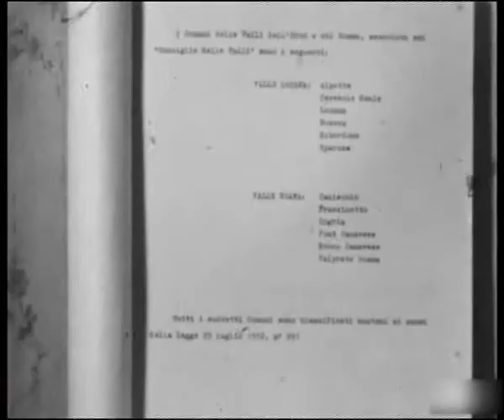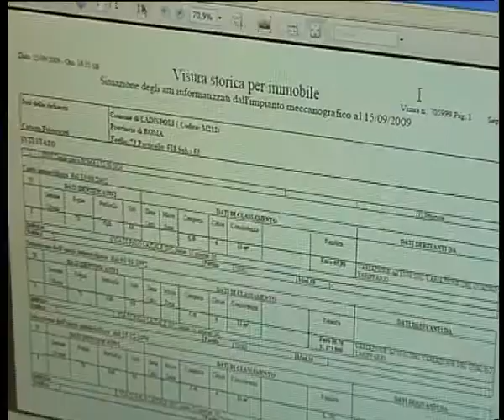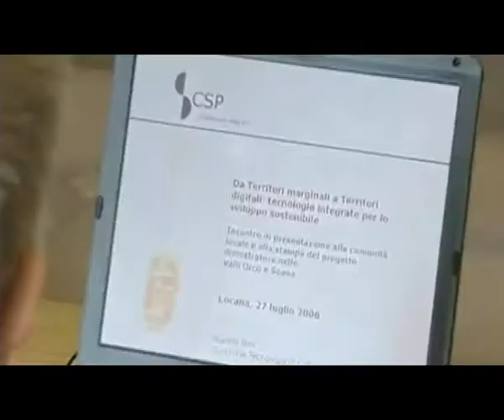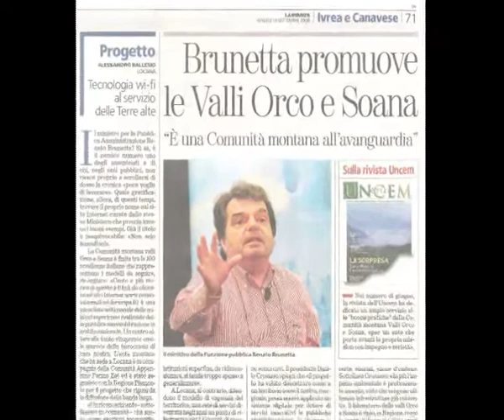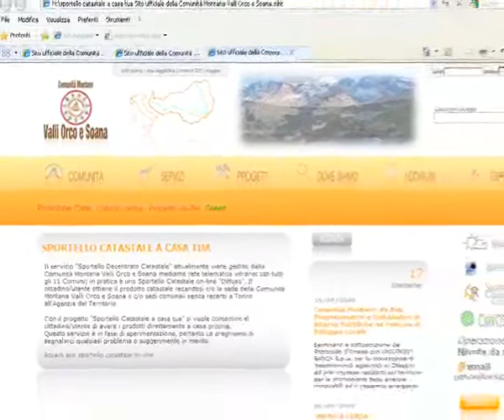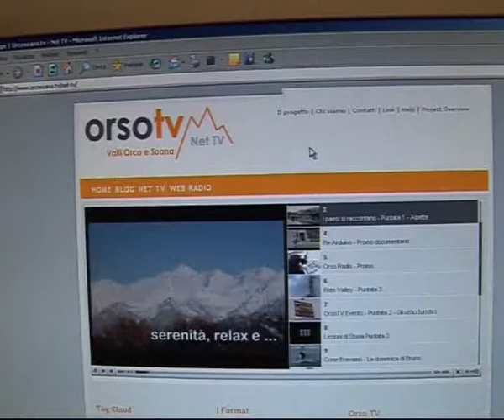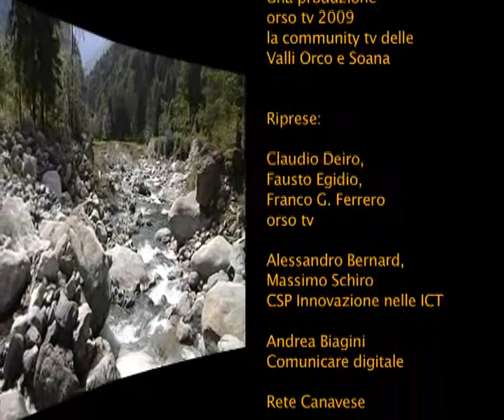Premio 2009 - Comunità Montana Valli Orco e Soana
Video Promozionale